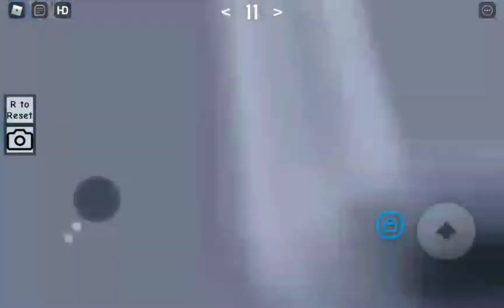Emily's Jump Per Difficulty Chart Obby (All Stages)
Design: 5/10
Gameplay: 6/10
Enjoyment: 5/10
Overall 4/10
Too Easy